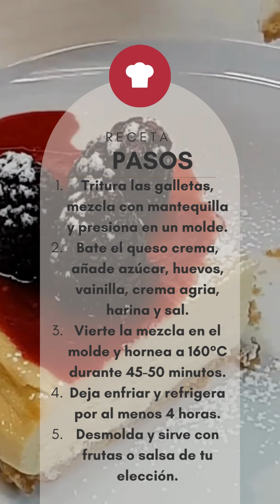New York Cheesecake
¡Descubre el sabor de la creatividad en la cocina! 🍽️✨ Deleita tu paladar con nuestras deliciosas recetas que combinan lo mejor de la tradición y la innovación. Desde postres irresistibles hasta platos saludables, ¡tenemos algo para todos los gustos! ¿Estás listo para sorprender a tus seres queridos con sabores extraordinarios? ¡Únete a nosotros en esta emocionante aventura culinaria! 🌟🍳